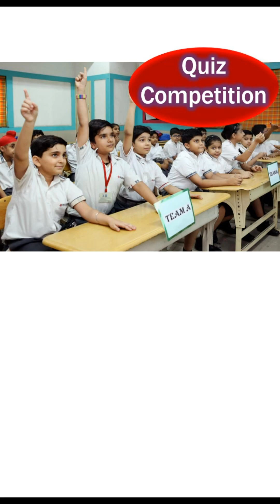Karimnagar Telescope Space Camp'23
Big Telescope in Karimnagar. Watch Moon.
Summer Space Camp’23 in Karimnagar.